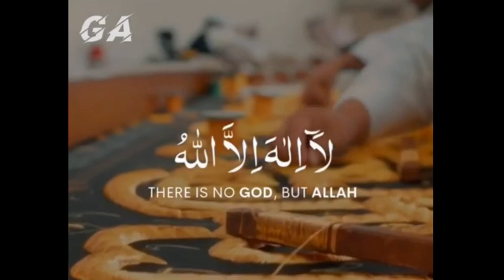Allah O Akbar